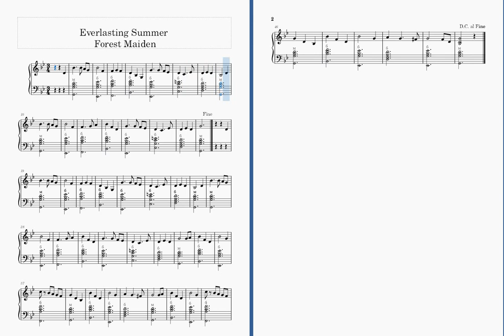Everlasting Summer - Forest Maiden ноты для Аккордеона и Баяна